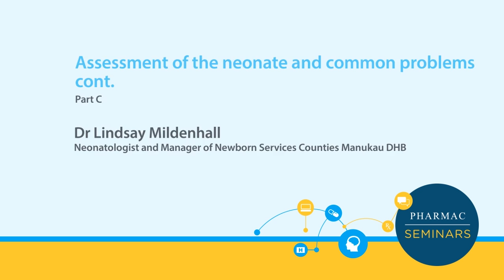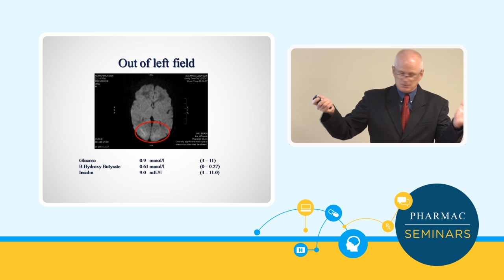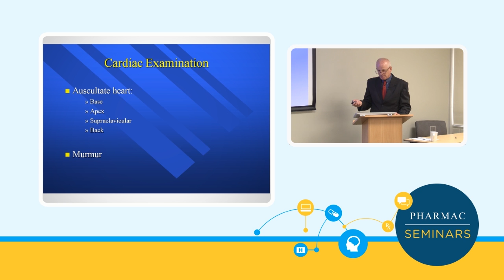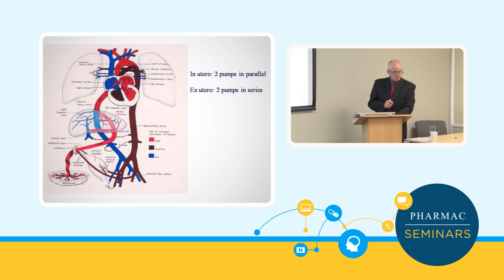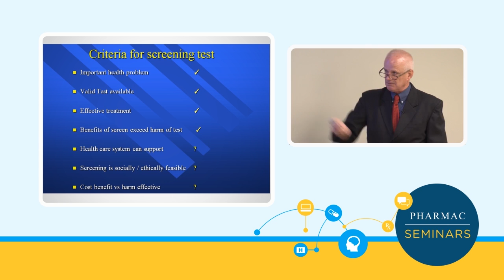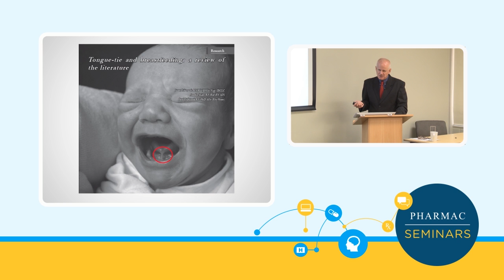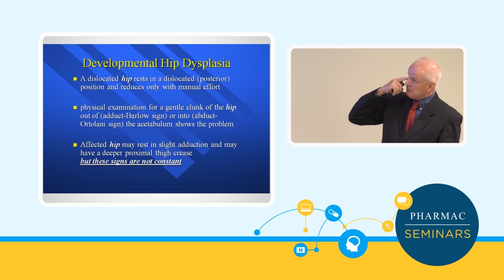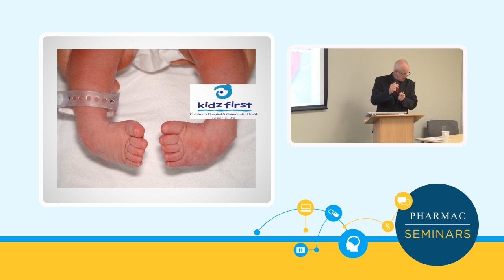PHARMAC seminars: Neonates, 1c of 3: Assessment of neonate and common problems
Video from the one-day PHARMAC seminar on assessing and managing the neonate held in Wellington, New Zealand, on 2 May 2016.

1. Assessment of neonate and common problems – Dr Lindsay Mildenhall (4 parts)
2. Managing the unsettled baby, including colic and reflux – Dr Philip Leadbitter (2 parts)
3. Weight, breastfeeding, wellness and growth in the first 6 weeks – Dr Cheryl Benn (2 parts)